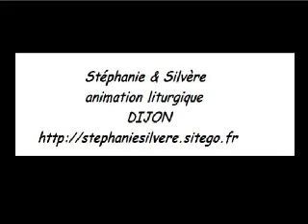Pour les hommes et pour les femmes